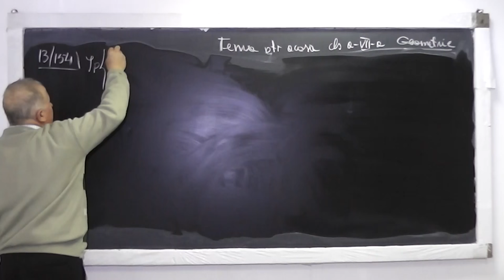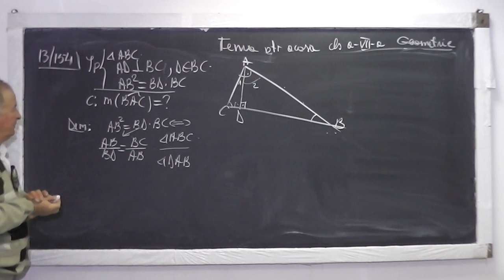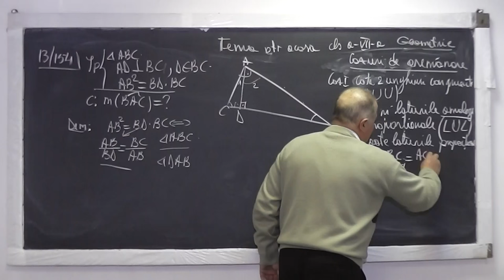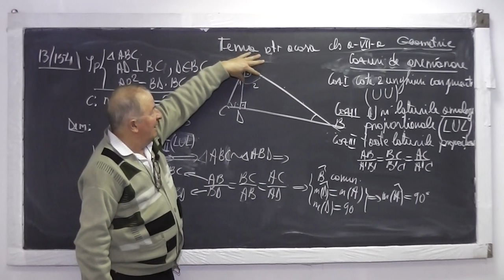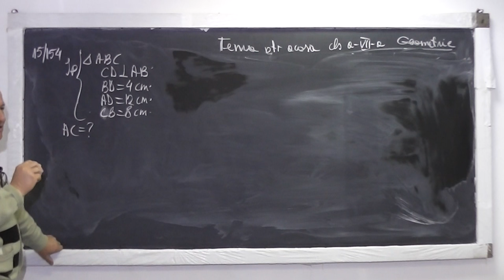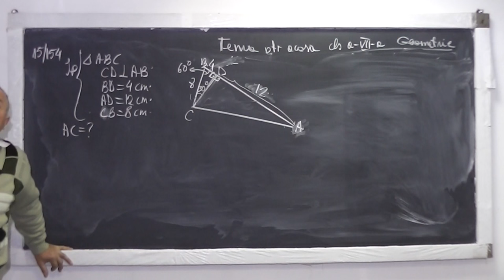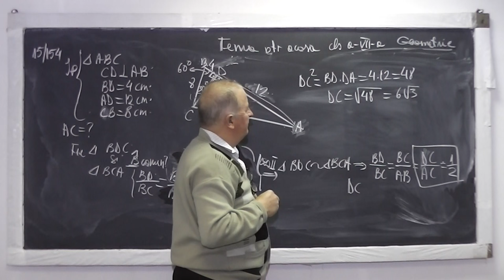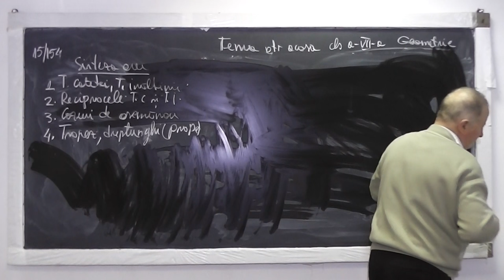2/2 Lectia 877 Probleme geometrie Teorema catetei, inaltimii trapez dreptunghi paralelogram Clasa 7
Aceste lectii sunt sustinute de voi si daca va sunt utile, as aprecia un Like, Share, Comment - In aceasta lectie de matematica pe care o puteti vedea in direct si pe ne ocupam de tema la geometrie la clasa a VII-a. Din cuprins: Teorema catetei, teorema inaltimii, reciprocele teoremelor catetei si inaltimii, cazuri de asemanare, trapez, dreptunghi, paralelogram.